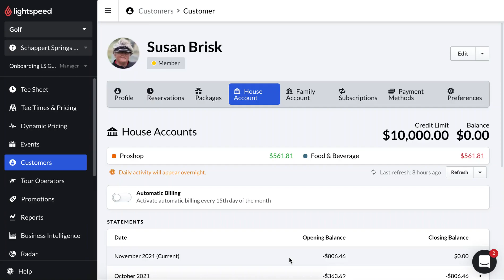Lightspeed Golf - Refunding Member Deposit in Retail